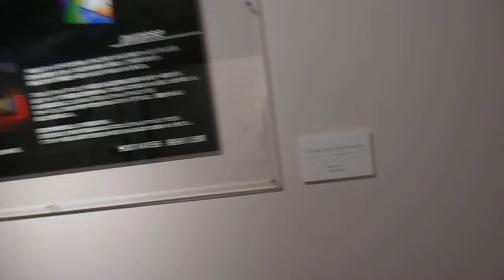DSCN9748東京工科大学デザイン学部20180212卒業制作展 プロジェクションマッピング